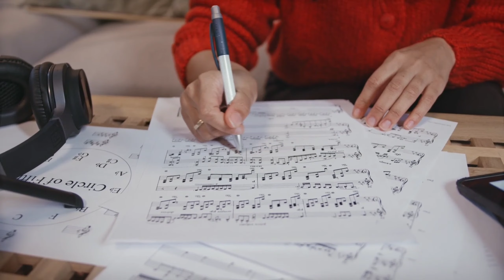How to manage time in exam?/Exam writing tips malayalam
plusonephysics​ plusonechemistry​ ​ plusonenglish​
 plusonebiology​
plusoneexams​

Sslc maths
Sslc
Maths class English medium
Maths